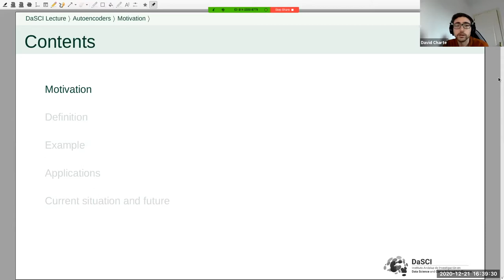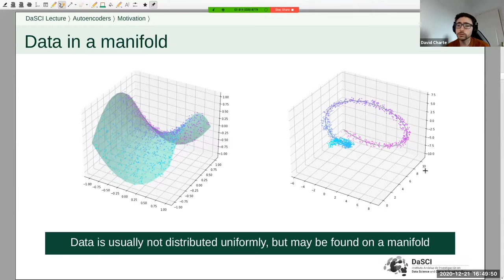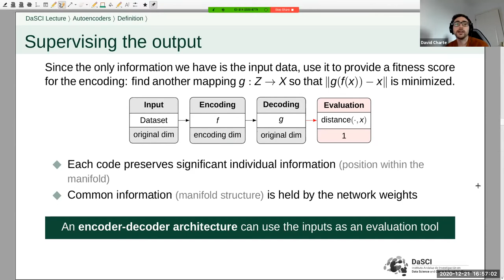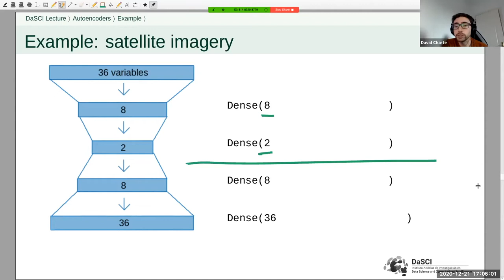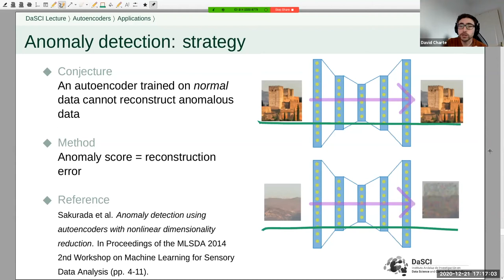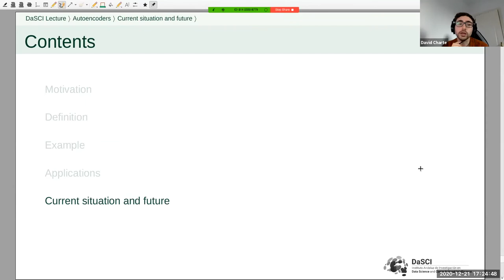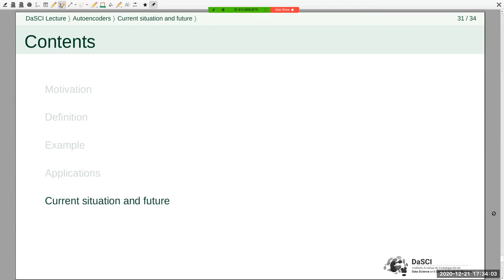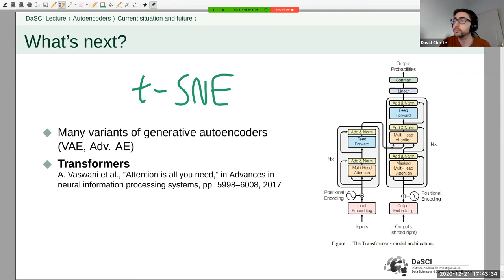Autoencoders, and overview and applications, David Charte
Conferencia DaSCI impartida por David Charte, Universidad de Granada
Diciembre 2021